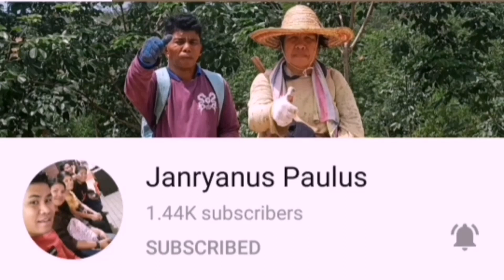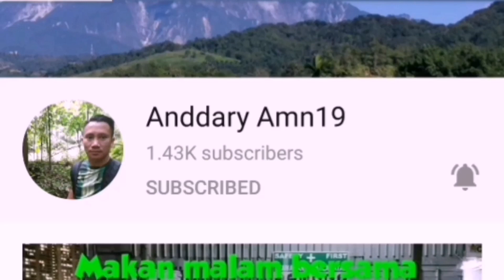Happy 1k Subs || Shout Out Youtubers ||Mukbang Ketam Lembut || Surat Cinta Untuk Starla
Hari ini mau entertain kamu menyanyi dan makan ketam lembut sambil sharing resepi..